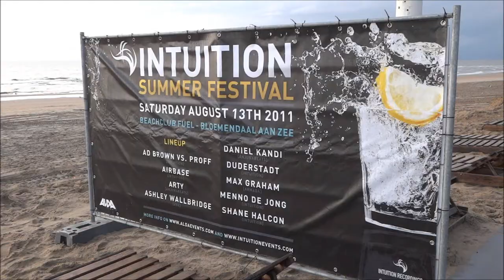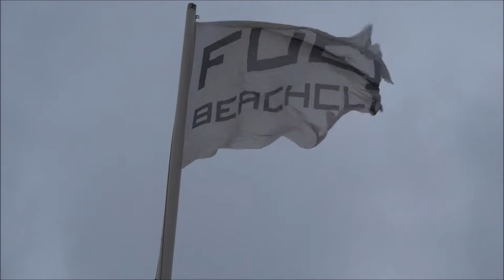Intuition Summer Festival 2011 at Beachclub Fuel, Bloemendaal aan Zee, NL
Intuition Summer Festival 2011 at Beach Club Fuel, Bloemendaal aan Zee, near Zandvoort